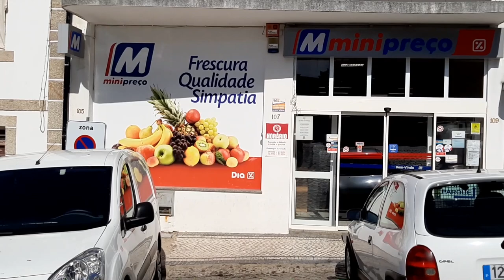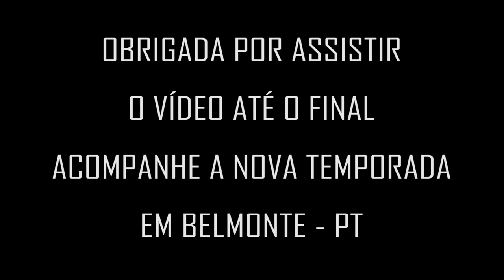COMO SÃO OS JOVENS EM BELMONTE? CONFIRA NO VÍDEO E DÊ SUA OPINIÃO!